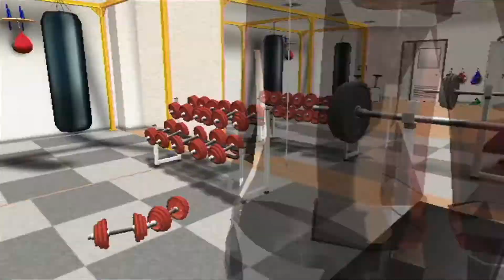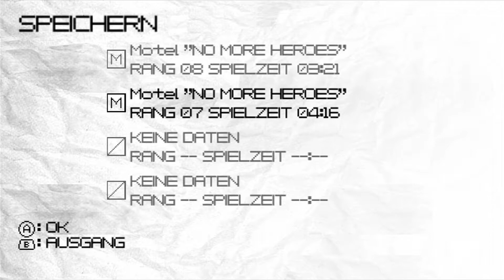Let's Play No More Heroes [German] - 10 - Ist es gut bei einer Tankstelle zu brennen?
Wir brauchen neue Wege um Geld zu verdienen, nur was wird es diesmal sein? Richtig, Tankstellenarbeit! Und wenn wir versagen fangen wir an zu verbrennen. Bei der Tankstelle! Weil das auch überhaupt nicht gefährlich.

Bei Teddys lennyhafter Tankstelle bekam ich ein No More Heroes geschenkt und mache deshalb Werbung für sie: